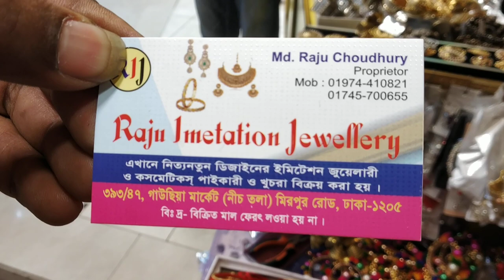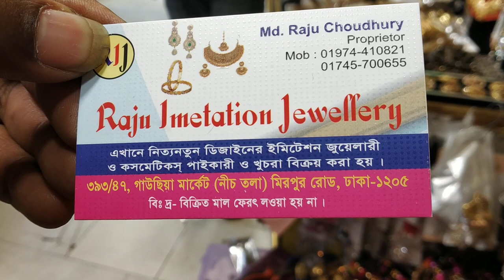আর্কষনীয় ডিজাইনার বৈশাখী কানের দুল কালেকশন /Amazing design earrings collection.